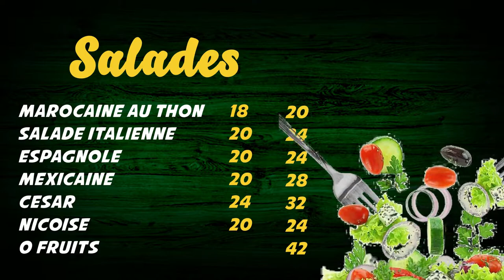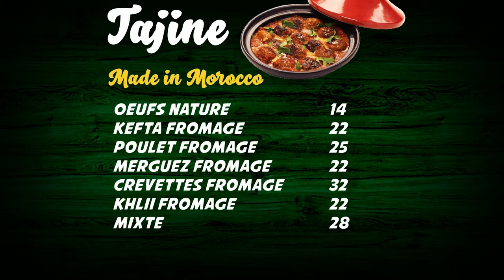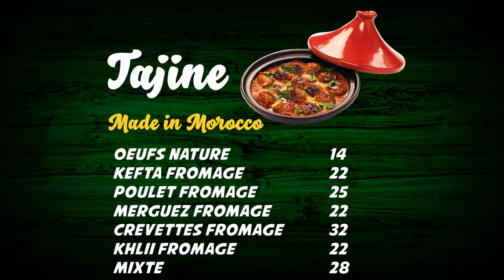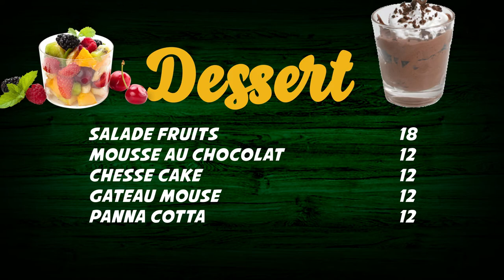Menu board dynamique dans un snack / fast food Ofruits L'ORIGINAL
Menu Board Dynamique conçu par l'agence de publicité spécialement dédié au snack au CASABLANCA MAROC  "AL GHAZAL DESIGN ".